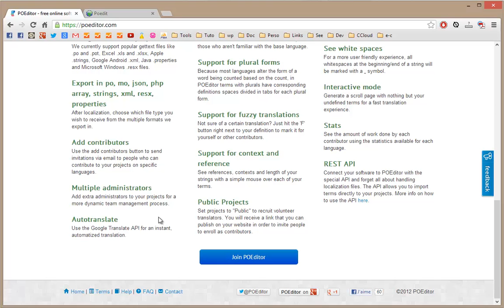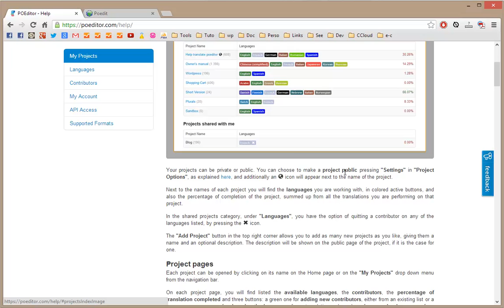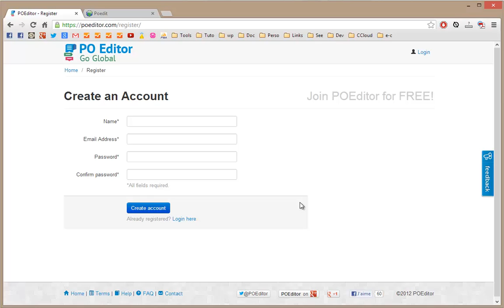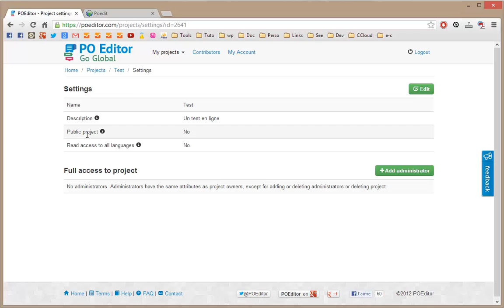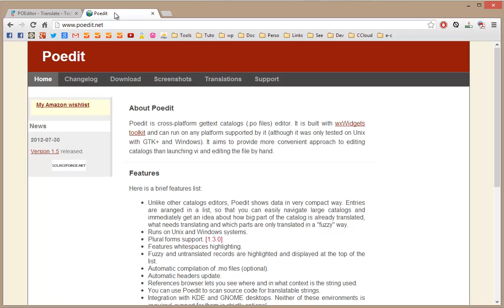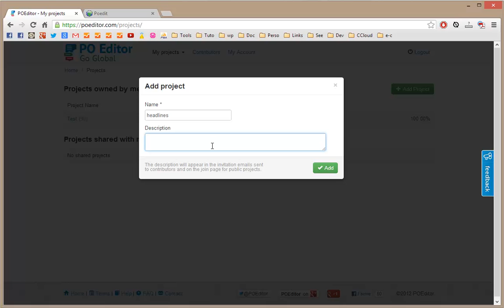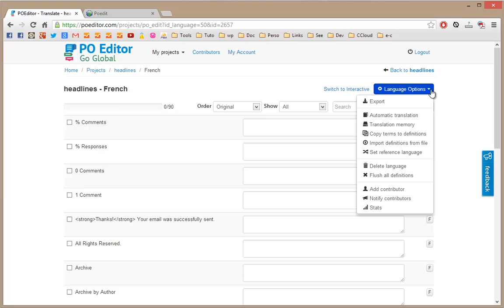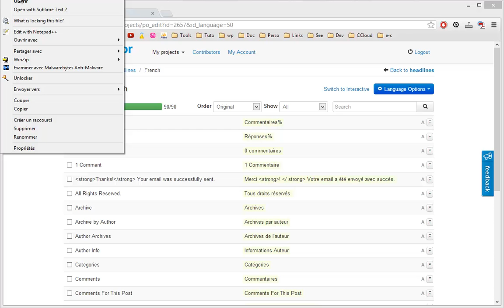POEditor traduire et créer des Fichiers PO pour vos thèmes WordPress